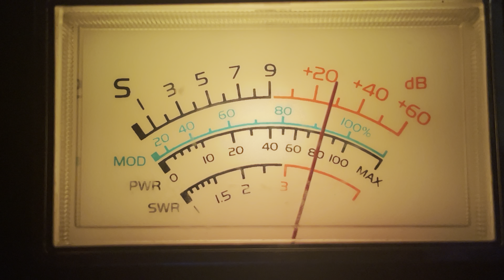Ch28…Alabama SkipShooter,SparkPlug,445 RadioMan,747,Kid in the Mag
Ch28 EastSide Conditions (745) am pst